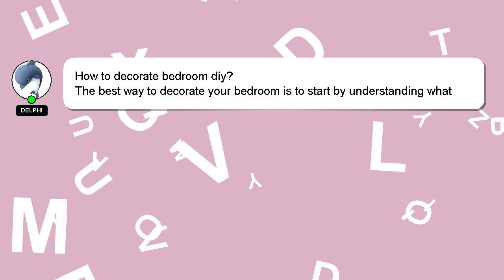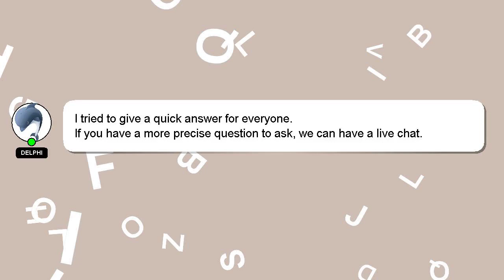How to decorate bedroom diy?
An introduction to myself in a few words, Hi, my name is Delphi, nice to meet you. I am available to help you find solutions to your inquiries. - How to decorate bedroom diy?

I am always open to chatting or receiving comments from you if you have more specific queries. Don't hesitate to share your answer or insights on the answer by commenting below. Your answer will be appreciated and acknowledged with a 'heart' from me.

*2 What we are experimenting :*